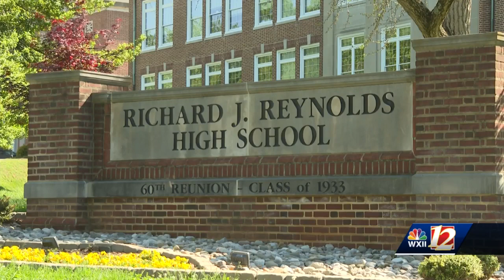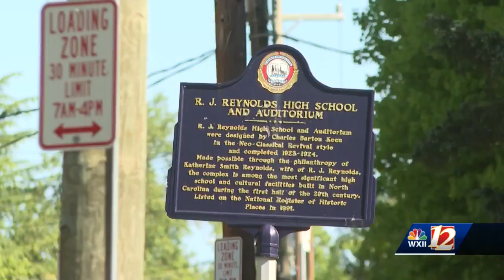Lydia's Prom Closet helps local students make unforgettable prom memories